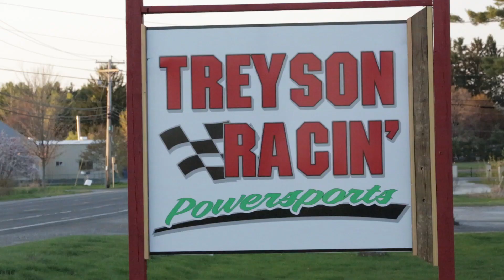Treyson Racin' Powersports